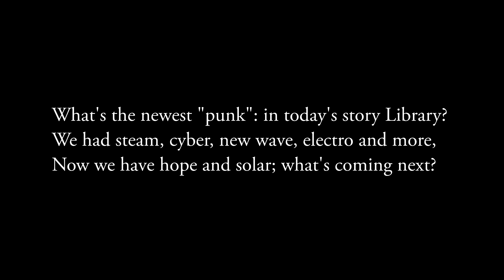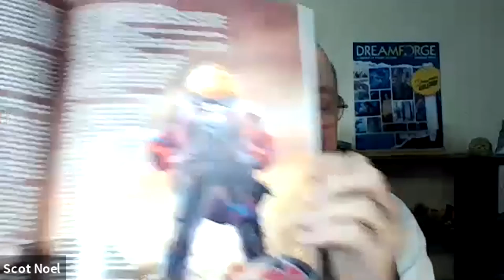Who's That Punk?: Catherine Lundoff, Scot Noel, A.T. Greenblatt, Tochi Onyebuchi & Alan Bailey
What's the newest "punk" in today's story Library? We had steam, cyber, new wave, electro and more, Now we have hope and solar; what's coming next?
With: Catherine Lundoff, Scot Noel, A.T. Greenblatt, Tochi Onyebuchi & Alan Bailey

C'monfluence virtual conference Oct 3, 2020